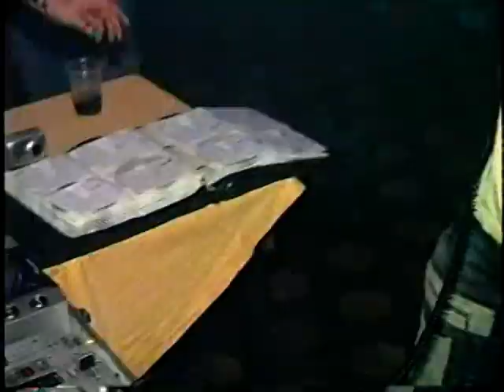Duelo dos DJS BACK4BACK PART 01 - 2007